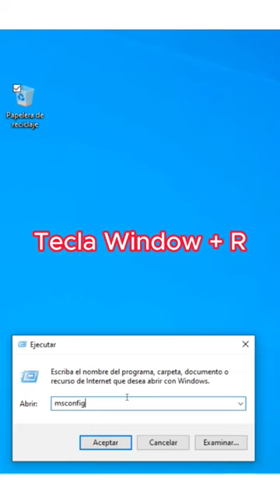TIP Verifica que windows use el total de procesadores y ram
optimizar computadora, como mejorar el rendimiento de mi computadora